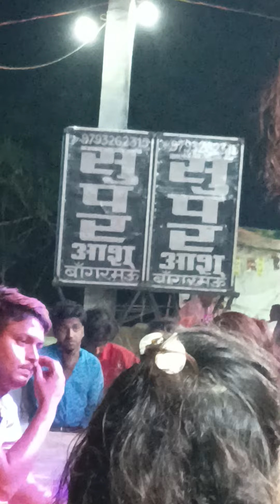ashu dj program in gang